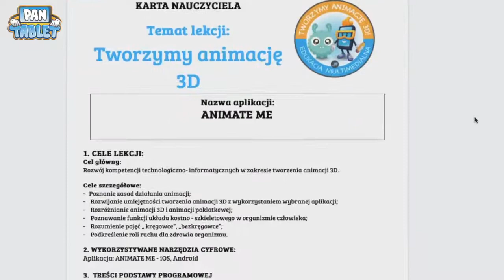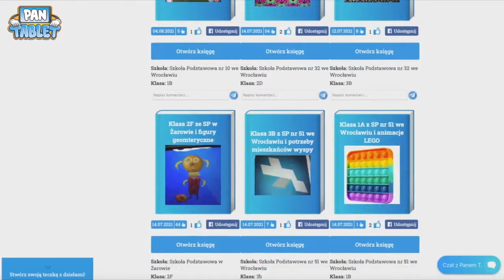Nowości Pana Tableta na rok szkolny 2021/2022